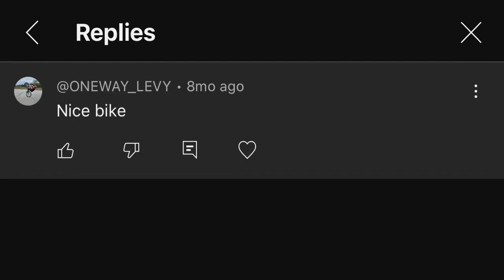Someone in one way commented on my video